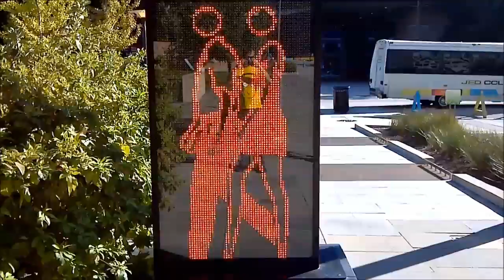St. Louis Citygarden: Walking LED Sign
The title in this video is incorrect, as I got the name of the park wrong.  I found this cool display while exploring the Citygarden in downtown St. Louis. There is another site at the far end of the park.

Recorded with a Photon 4G.